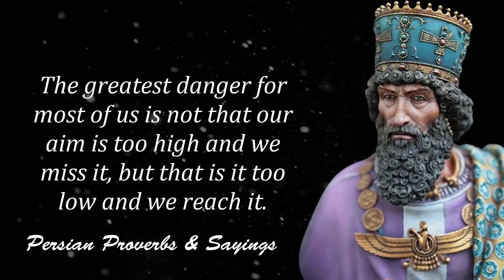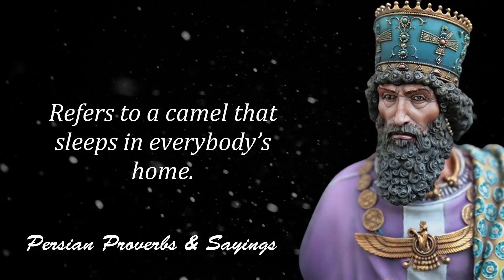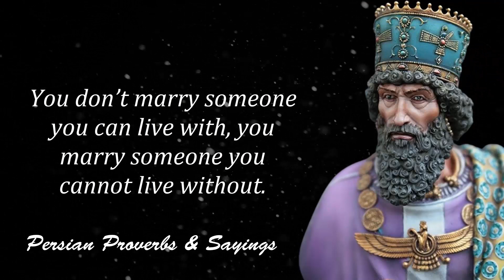Wisest Persian Proverbs and Sayings That Are Full Of Wisdom To Guide Through The Journey Called Life